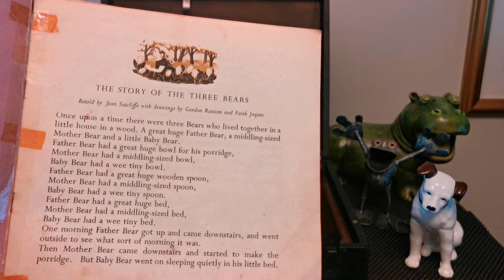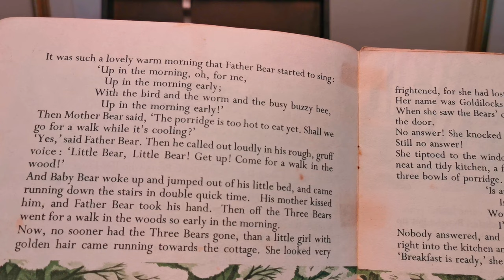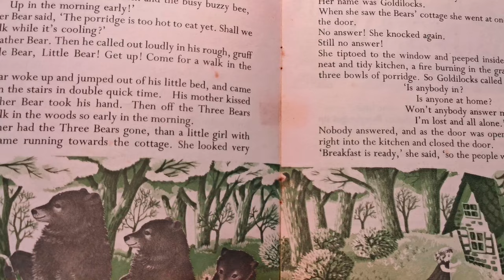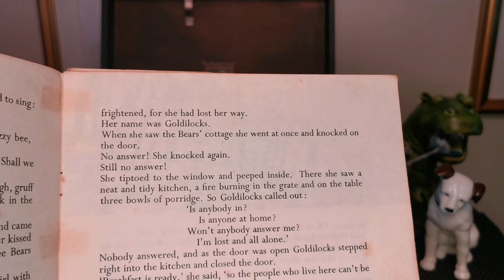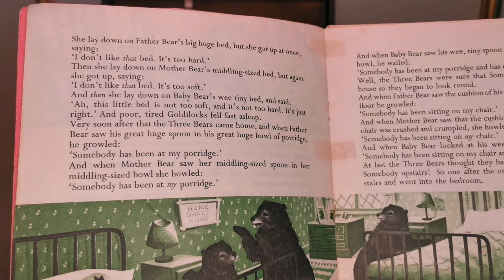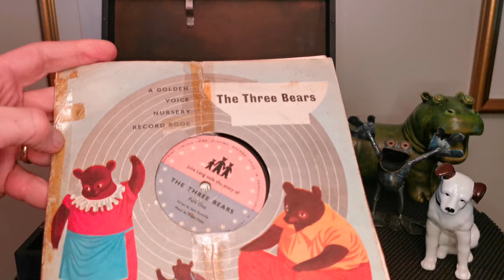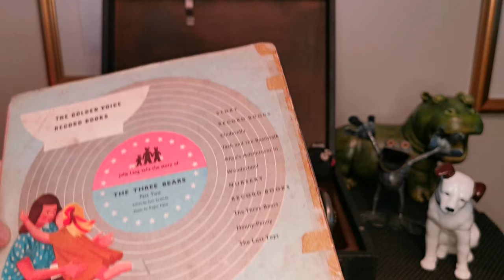The Three Bears ~ Story Book 78rpm ~ Julia Lang ~ Golden Voice Record Book ~ HMV 99 Gramophone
Script - Jean Sutcliffe / Music - Roger Fiske
The record was snapped across and held only by the record label. Apply some glue and it plays :)